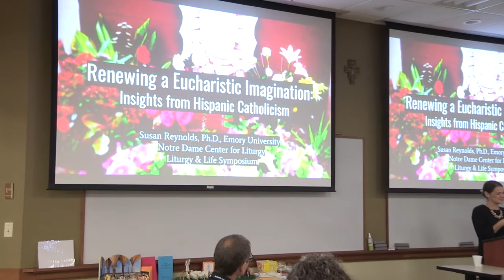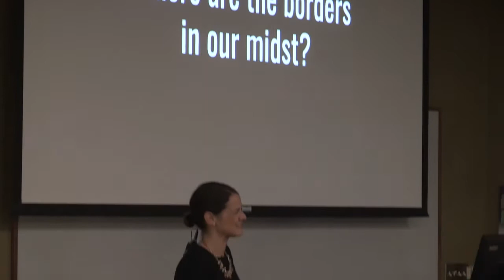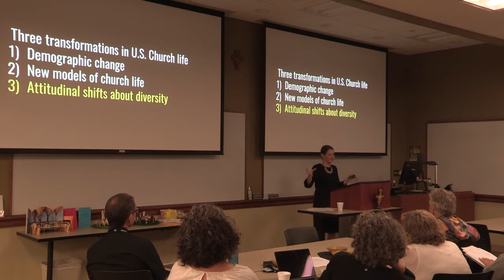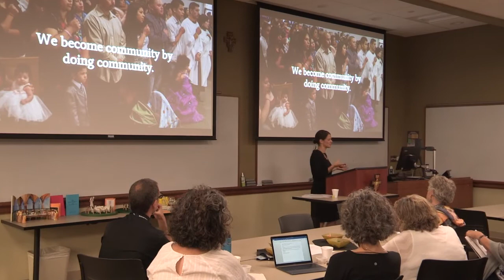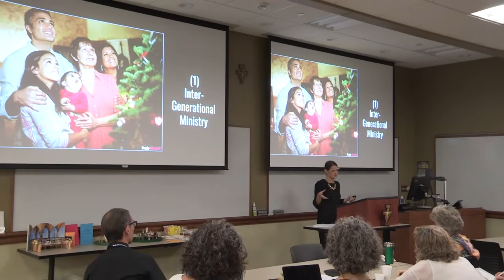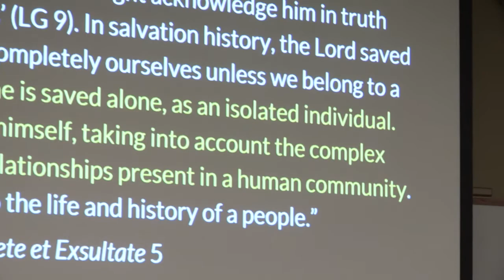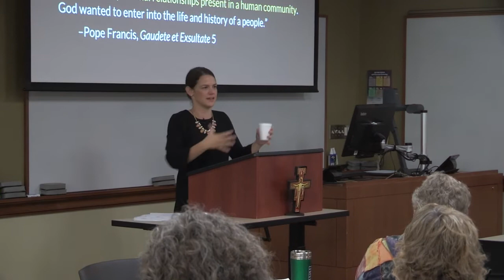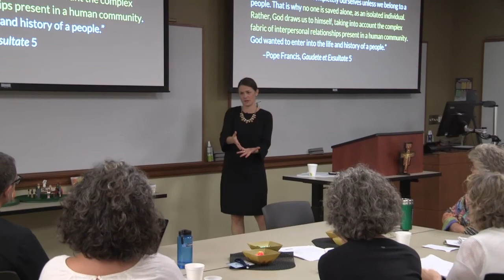Susan Reynolds: Becoming the Body of Christ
Susan Reynolds: Becoming the Body of Christ: Hispanic Catholics and the Transformation of Parishes and Catholic Schools

In this session from the 2018 Sacramental Catechist Symposium, Dr. Susan Reynolds (Assistant Professor of Catholic Studies, Candler School of Theology at Emory University) contextualizes the changing demographic of the American Catholic Church and affirms an ecclesial vision that reimagines borders as places of communion and ethnic and cultural differences as opportunities to engage in a deeper love of God and neighbor.

mcgrath.nd.edu/liturgy